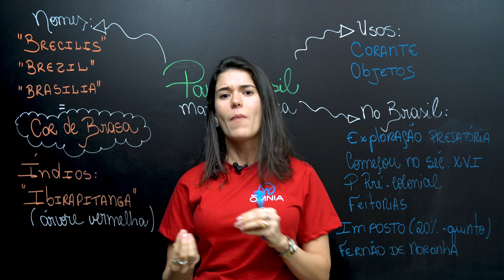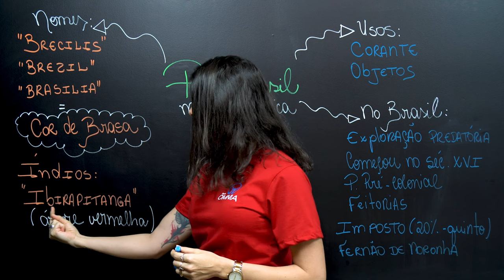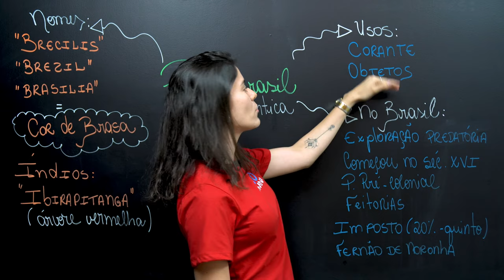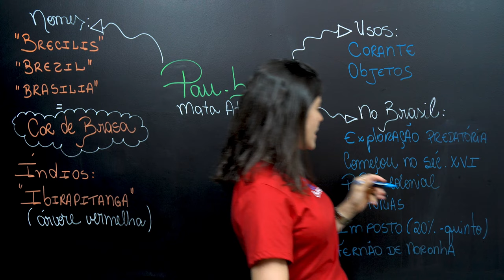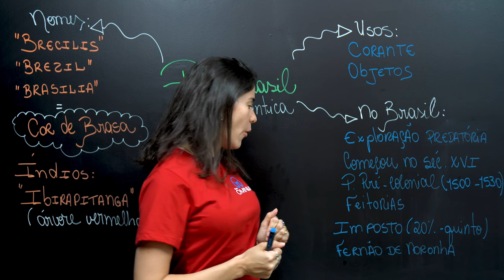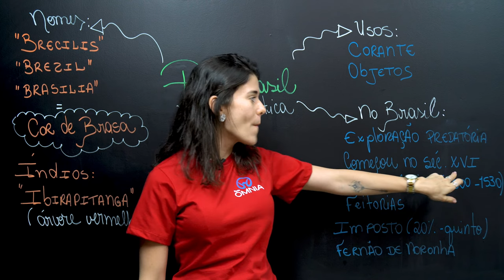Exploração do pau-brasil - Brasil Escola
Assista a nossa videoaula para entender as principais características da exploração de pau-brasil no Período Colonial.